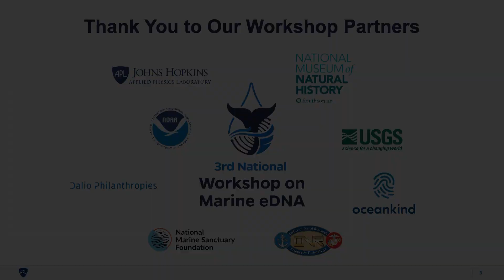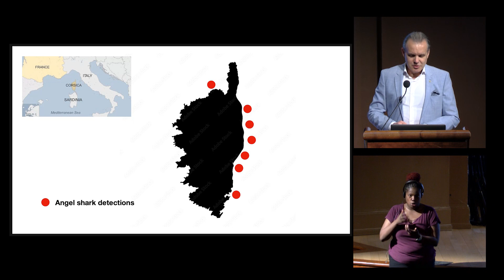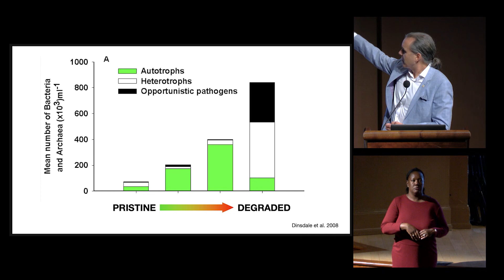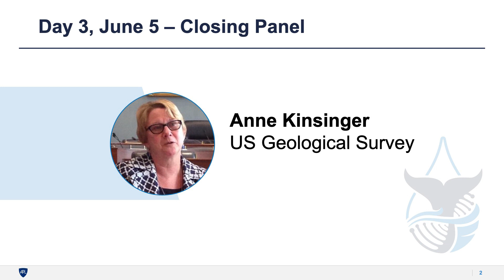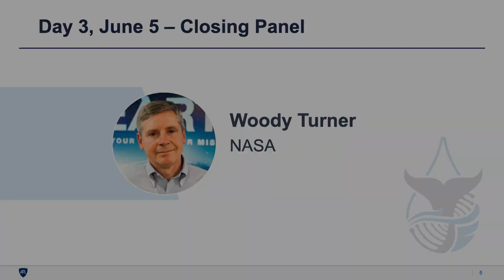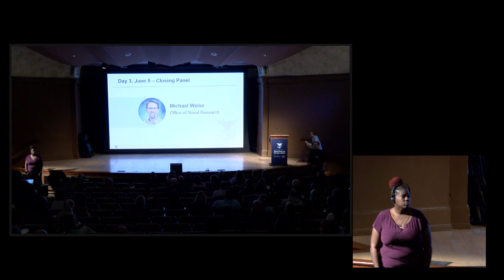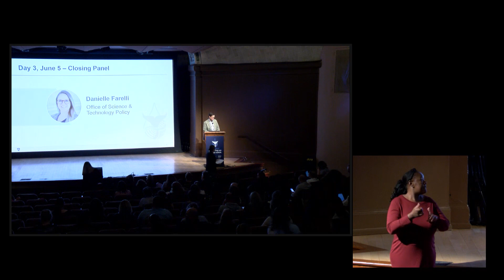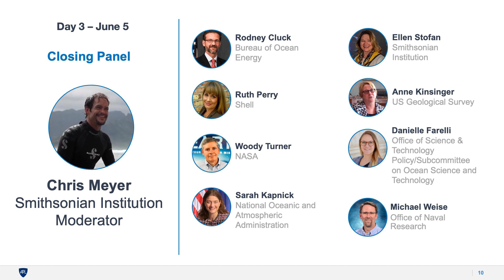3rd National Workshop on Marine eDNA - Capstone Event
As part of the Smithsonian’s Life on a Sustainable Planet Initiative and Ocean DNA Initiative, the National Museum of Natural History, in collaboration with Johns Hopkins Applied Physics Laboratory, hosted the culmination of the 3rd National Workshop on Marine eDNA on June 5th, 2024.

Keynote speaker: Dr. Enric Sala, leader of National Geographic’s Pristine Seas Program.

This was followed by a set of short presentations by agency and industry representatives about the power and impact of environmental DNA in their day-to-day operations.

Panelists:
Anne Kinsinger, US Geological Survey (USGS)
Dr. Ellen Stofan, Smithsonian Institution
Dr. Sarah Kapnick, National Oceanic and Atmospheric Administration (NOAA)
Woody Turner, NASA
Dr. Michael Weise, Office of Naval Research (ONR)
Rodney Cluck, Bureau of Ocean Energy Management (BOEM)
Dr. Ruth Perry, Shell
Danielle Farelli, Office of Science, Technology, and Policy from the Office of the President.

The event closed out with Audience Q&A.